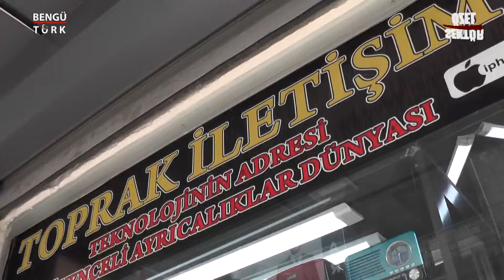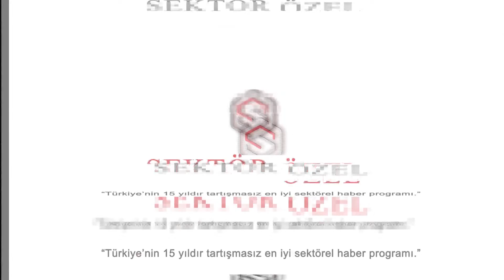ORÇAN İLETİŞİM - MERKEZ / OSMANİYE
🔺FREKANS : 12685

🔻SEMBOL ORANI : 27500

🔺POLARİZASYON : H (YATAY)

🔻FEC : 2/3

🔶FİL BOX : 254. KANAL

🔶TİVİBU : 52. KANAL

🔶TURKCELL TV+